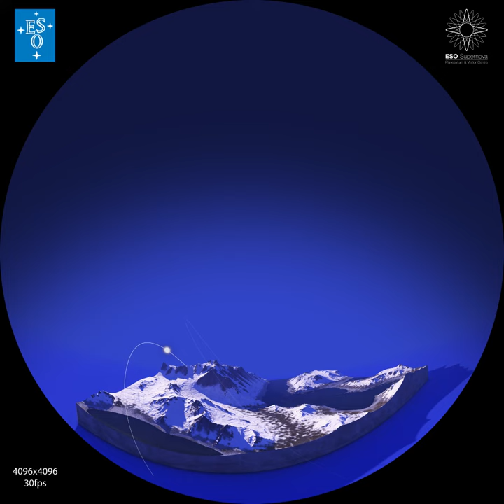The Sun, Our Living Star (trailer)